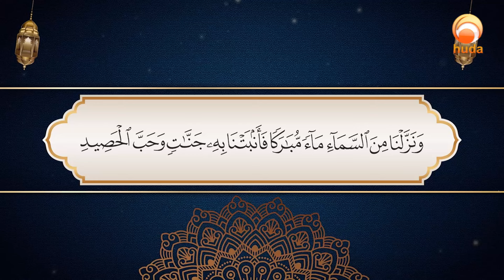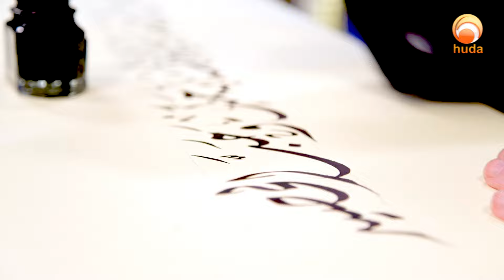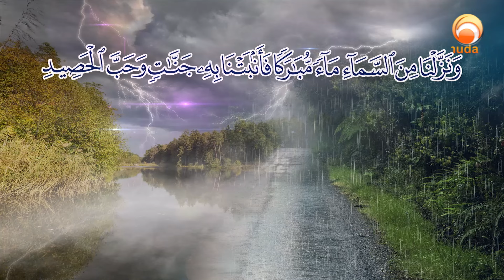Eps 29 And We send down blessed rain from the sky, bringing forth gardens and grains for harvest